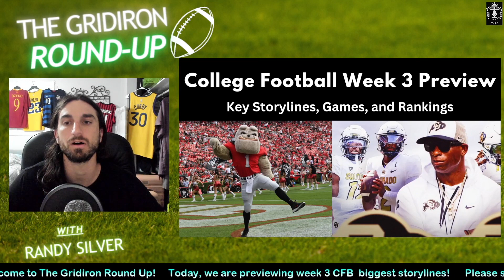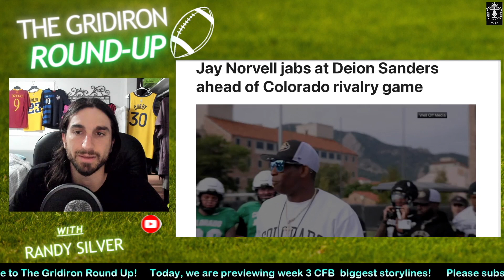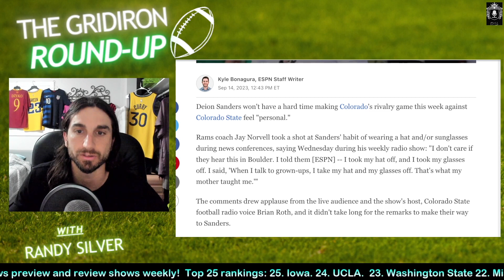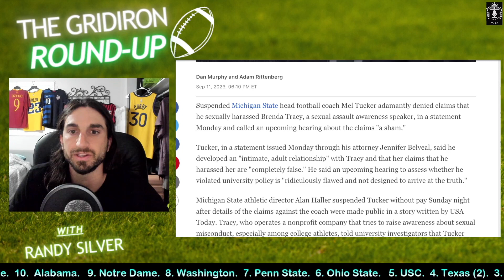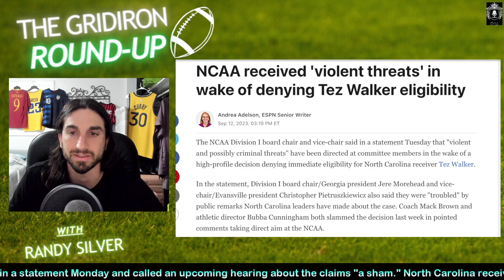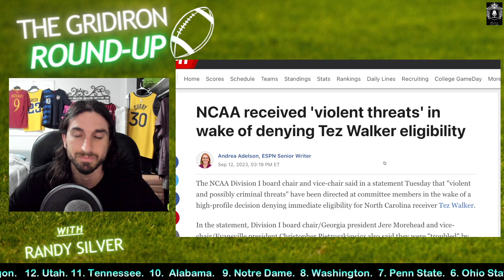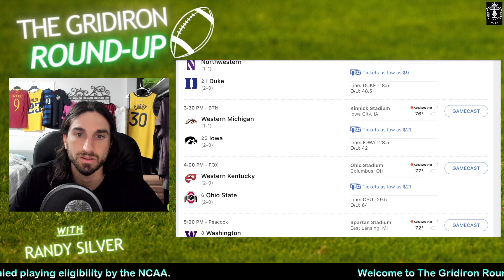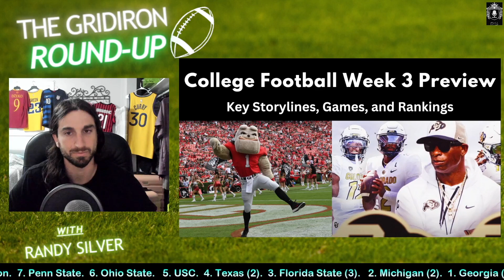College Football Week 3 Preview, Game Schedule, Rankings, and More! | Gridiron Round-Up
College football fans everywhere, we have your week 3 preview! Here on Gridiron Round-Up, we preview and recap the biggest storylines, highlights, stats, news, and more weekly around college football!

Videos drop on Thursday on the weekend preview! Videos drop on Sunday on the weekend review!

00:00 Intro
00:15 AP Top 25 and AFCA Coaches Poll
1:50 Colorado State vs. Colorado Coaches Trash Talk
2:50 Michigan State University's Head Coach Mel Tucker Accused of Sexual Harassment
4:10 North Carolina Wide Reciever Tez Walker Denied Eligibility by the NCAA
6:00 Top 25 Weekend Game Schedule
7:50 Recap and Ending